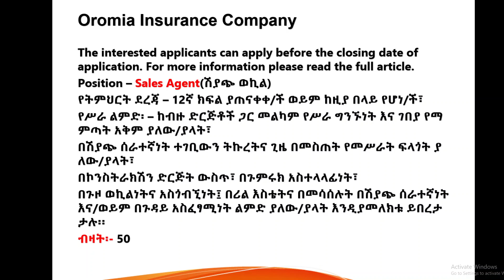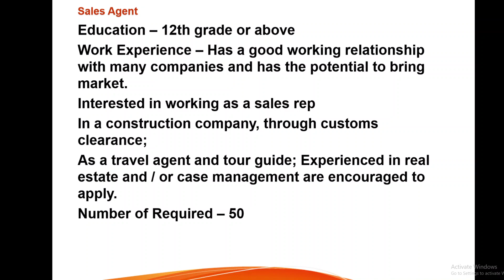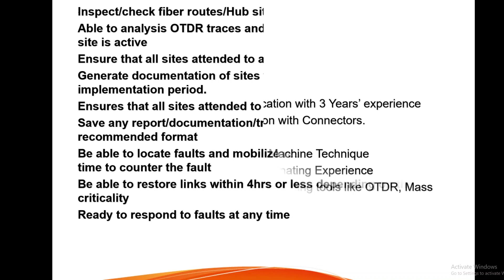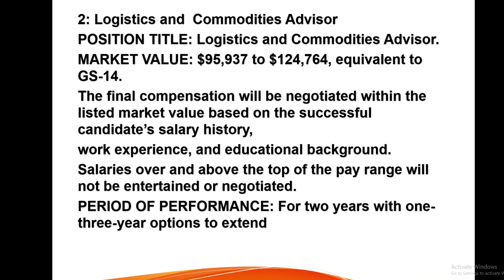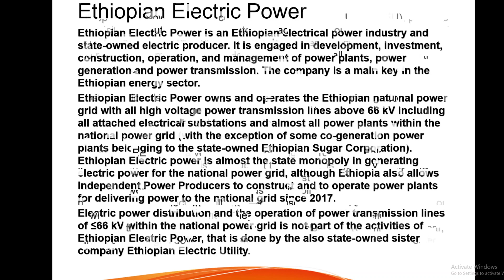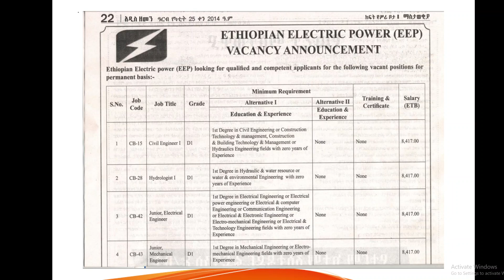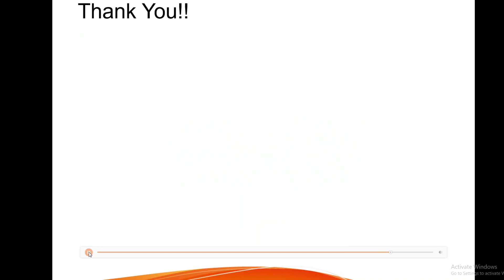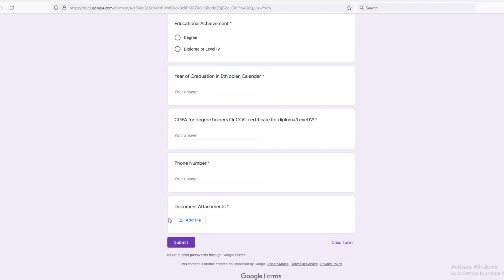የኢትዮጵያ ኤሌክትሪክ ኃይል | ባንኮች | NGO ያወጧቸው የሥራ ማስታወቂያ | ይመልከቱ ያመልክቱ | በዜሮና ልምድ ላላቸው | Sewasew Tube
Ethiopian Electric Utility invites qualified and experienced applicants for the various positions. EELP is invites job seekers for appointment.

ማስተካከያ
ተቋማችን ክፍት በሆኑ የሥራ መደቦች ላይ ቅጥር ለመፈፀም ዓርብ የካቲት 25 ቀን 2014 ዓ.ም በአዲስ ዘመን ጋዜጣ ላይ ማስታወቂያ ማውጣቱ ይታወሳል። ይሁንና በድርጅቱ የፌስቡክና ቴሌግራም አድራሻዎች ላይ ተጭኖ የነበረው ማስታወቂያ ለማንበብ አስቸጋሪ ወይም የደበዘዘ (blured) መሆኑን በሰጣችሁን አስተያየት መሠረት መነበብ እንዲችል በጋዜጣው ላይ ወጥቶ የነበረውን የማስታወቂያ ፅሁፍ በድጋሚ ፖስት ያደረግን መሆኑን እናሳውቃለን።
የማመልከቻ መሙያ ሊንኩም ተያይዟል፡፡

2. Oromia Insurance Company
3. Broadcom Networks Consultancy Service PLC
4.U.S. Agency for International Development (USAID)
5.Yegna Microfinance Institution S.C
6. AdIB endeavours to be an inclusive Bank that addresses the financial needs of different income groups in the country. It has the plan to penetrate the huge market that host low and middle income people through Cooperatives and Micro Finance Institutions. AdIB will expand its operating by opening new branches at market centers within and outside Addis.

Position 1 – Customer Service Officer
Education: First Degree in Accounting/ Management/ Economics or related fields
Experience: 1 year of experience as a Graduate Trainee
Req no.6
Knowledge of banking principles and practices
Knowledge of cash management practices of banks
Good knowledge of cash management policies and procedures of the Bank
Basic computer application skills
Place of Work: Shashemene (1), Dilla (1), Adama (3), Bishoftu (1)
Deadline: March 16, 2022
Interested and qualified applicants can submit their application letter, CV and non-returnable copy of other supporting documents directly to Addis International Bank S.C, HR & Facility Management Department via P.O.Box 2455, Addis Ababa.
Application Date: within ten consecutive days from the date of this vacancy announcement.